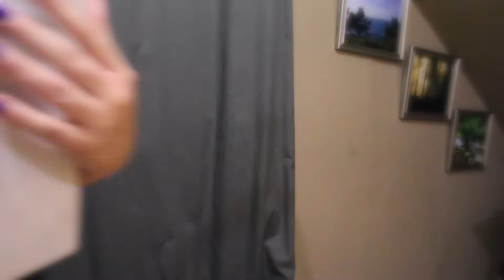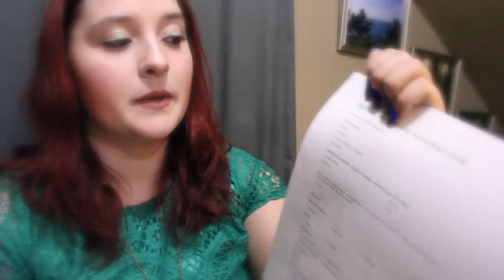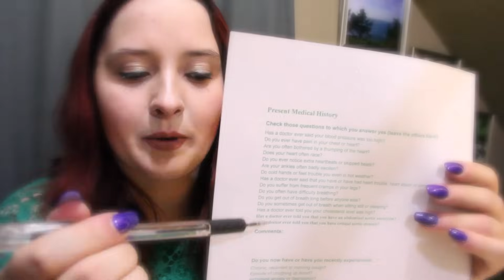[ASMR] Medical Forms Role Play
Time to fill out all of your Medical forms, Medical History, etc.
P.S. I am not a real doctor, this video was made for ASMR entertainment purposes.

😴 My ASMR Albums😴
CD Baby Or Search CalmingEscape
Amazon Or Search CalmingEscape
Now On Streaming Platforms as well (Pandora, Rhapsody, Spotify, Youtube Music, ETC)